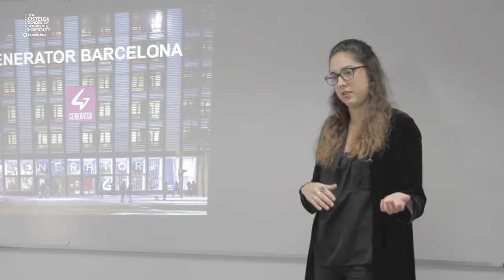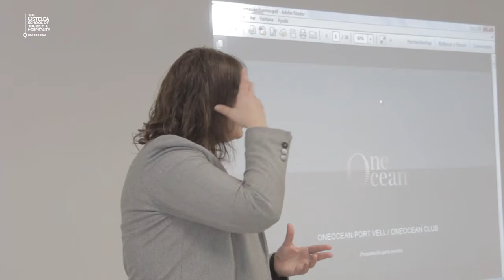Talent Tourism Week Ostelea 2016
Talent Tourism Week es una iniciativa que promueve la colaboración entre los estudiantes de Ostelea y el mundo empresarial. Las jornadas tuvieron lugar en Ostelea del 7 al 10 de marzo del 2016 y supuso una excelente oportunidad para los alumnos de Ostelea de incorporarse en empresas relevantes del sector turístico. Nos visitaron miembros de empresas como Novotel Hotels, One Ocean, Derby Hotels, Playasol Hotel Group, Apple, American Express, Turismo Vivencial y Generator Hostels.